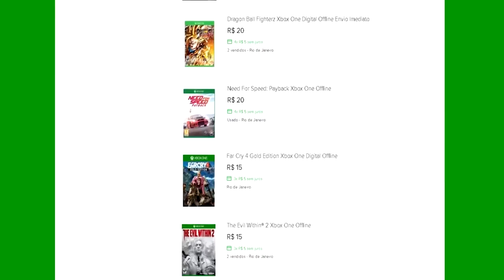🔵 ARK SURVIVAL EVOLVED - [GFI COD] #2 COMO RESPAWNAR OVOS FERTILIZADOS GUIA COMPLETO!!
ID PSN Tag: MetralhaGamerx